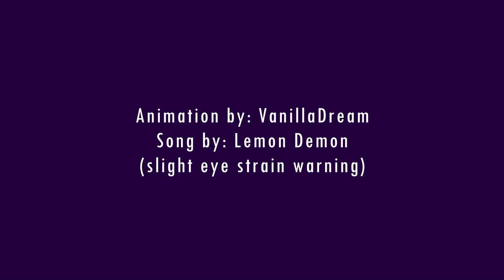new pmv I'm workin' on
h

Technical stuff:
Drawing Tablet: Huion H610 pro
Animation: Toon boom harmony 16!
Editing: Sony Vegas pro 14
Speedpaints: Camtasia studio 8
Drawing: Paint Tool Sai 2
LiveStreams: Streamlabs Obs (Drawing) or Hangouts (Animating)